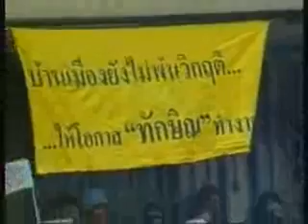"ทักษิณ"ตาดูดาว เท้าติดดิน แทบสิ้นชาติ ตอนที่ 2